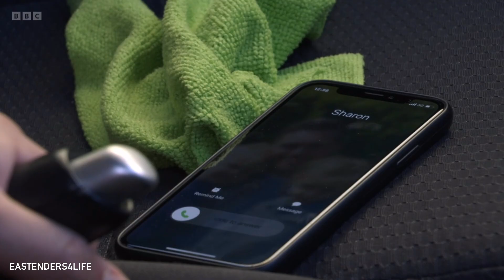EastEnders - Keanu Taylor Kidnaps His Son Albie Watts | 1st November 2023